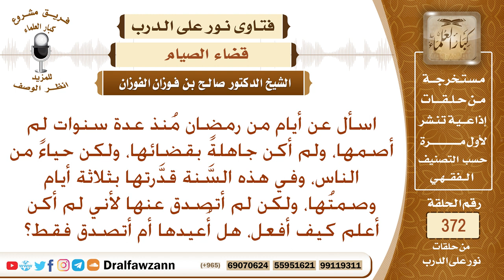تركت أياما من رمضان منذ سنوت، ولم أكن جاهلة بقضائه، هل أقضيها أم أتصدق؟ صالح الفوزان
نص السؤال: اسأل عن أيام من رمضان مُنذ عدة سنوات لم أصمها، ولم أكن جاهلةً بقضائها، ولكن حياءً من الناس، وفي هذه السَّنة قدَّرتها بثلاثة أيام وصمتُها، ولكن لم أتصدق عنها لأني لم أكن أعلم كيف أفعل، هل أُعيدها أم أتصدق فقط؟
السيرة الذاتية :
للاشتراك في قناة الشيخ صالح الفوزان

رئيس الفريق
لمشروع كبار العلماء